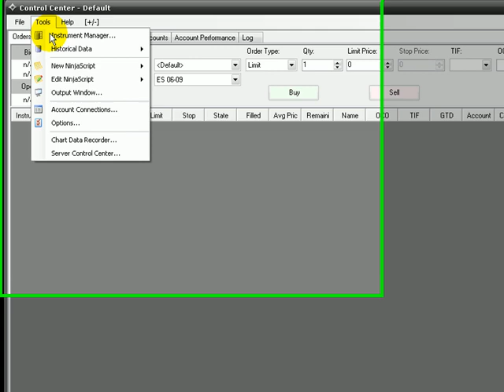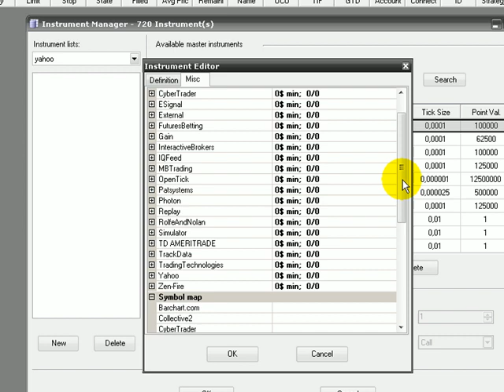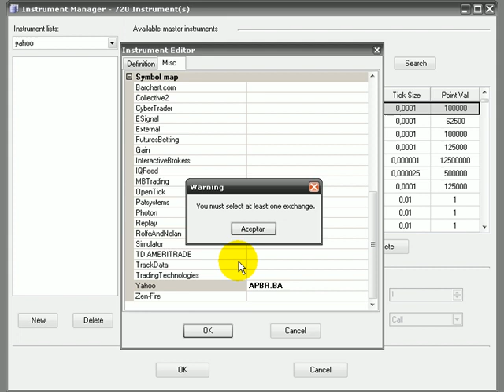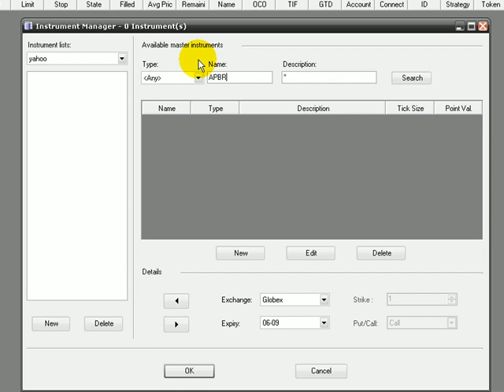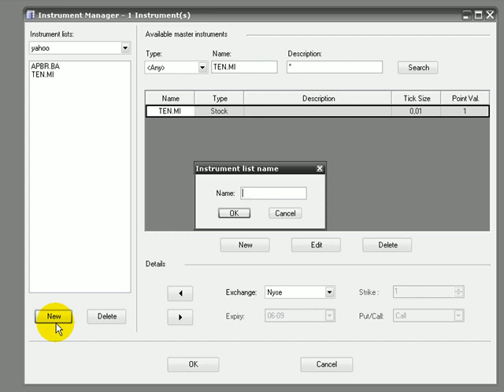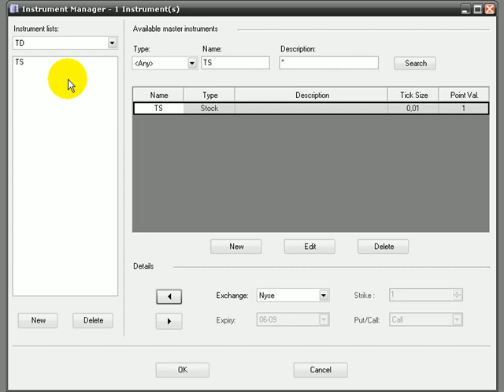NinjaTrader agregar nuevos instrumentos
En este video explicamos como agregar nuevos instrumentos para analizar (nuevos tickers que no esta incluidos por default con el software)